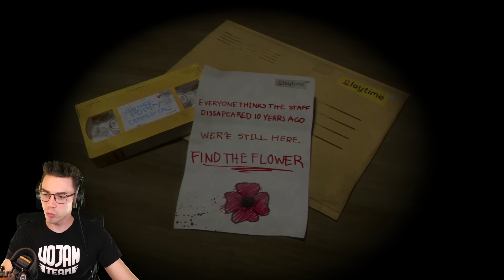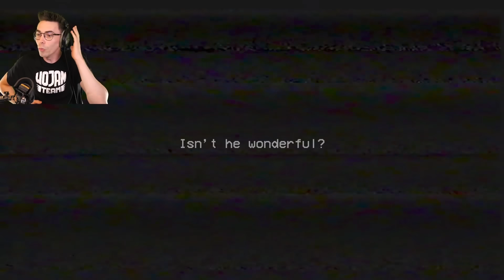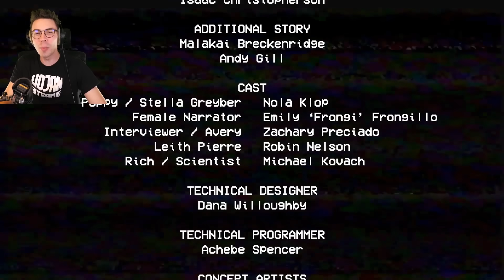STRASZNA ZABAWKA CHCE MNIE DOPAŚĆ! | Poppy Playtime